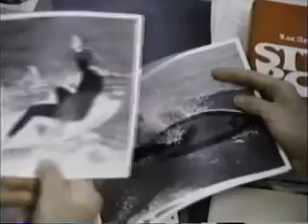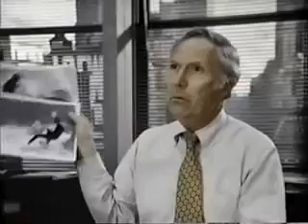Lou Grant Season 5, Episode 22: Beachhead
Lou gets in trouble for Rossi's story on rival surfing gangs when it's criticized by the city council for stirring up gang warfare.